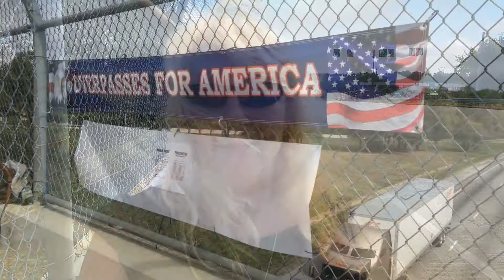Political activists working ‘to wake people up’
Earl Shay admits she was not happy with the outcome of the 2012 Presidential election. So unhappy, in fact, she decided to share her displeasure on Facebook. A like-minded individual saw her posts and invited her to join what she describes as the largest protest group in America.

 Read more on GwinnettDailyPost.com